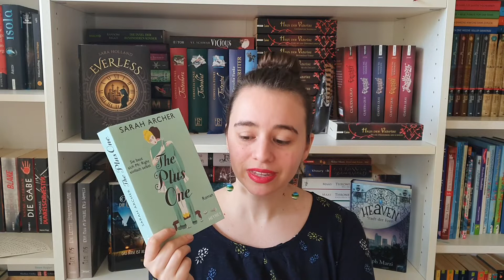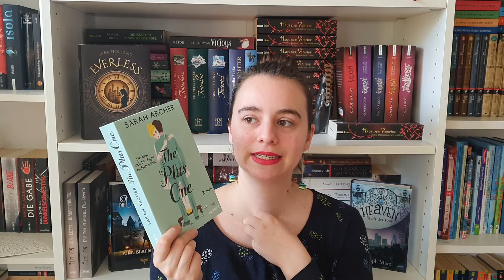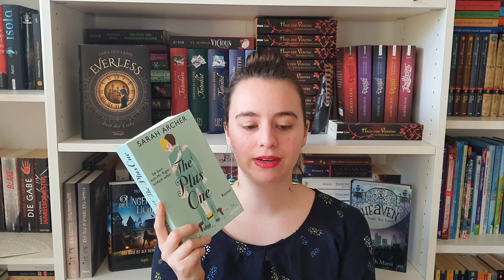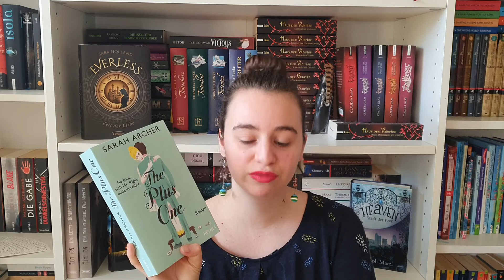Rezension / The Plus One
heute bekommt ihr eine Rezension. Das Buch "The Plus One" enthält eine Liebesgeschichte mit Humor und Witz.

Das Buch wurde mir vom Verlag als kostenloses Rezensionsexemplar zur Verfügung gestellt.